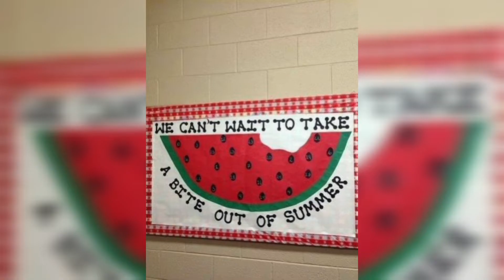school decoration ideas